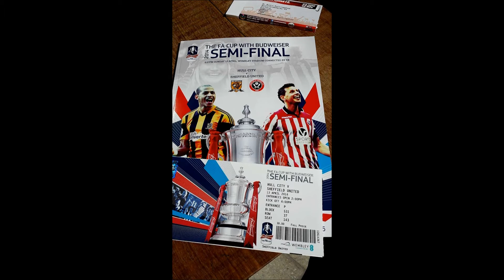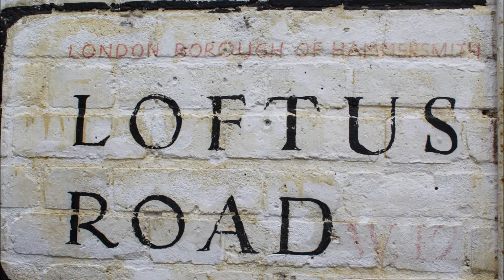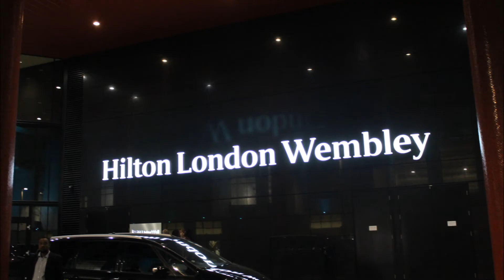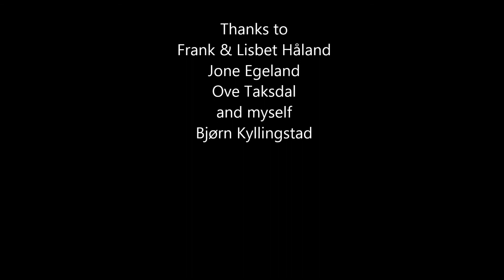Within Temptation - Foreigner - Europe 2014 Trip To London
Our trip to London 11th - 14th april 2014
Photos by Bjørn Kyllingstad
Canon  EOS 600D(used at concerts)
          : Skambankt - "Sånne som deg"